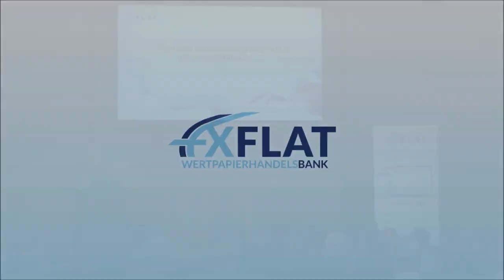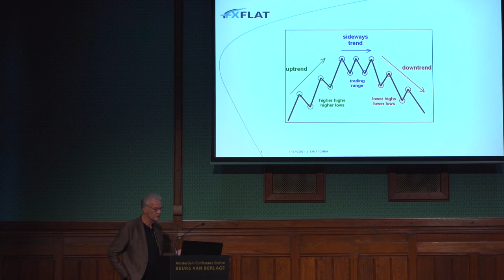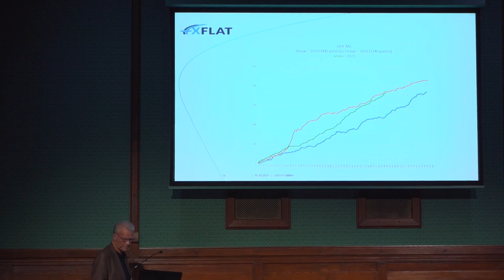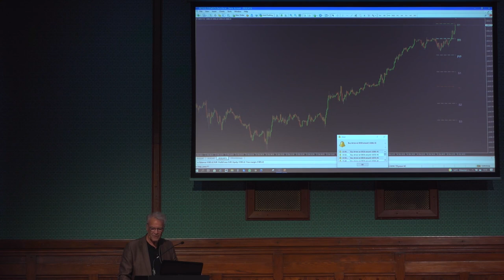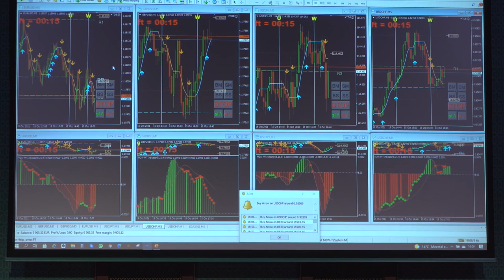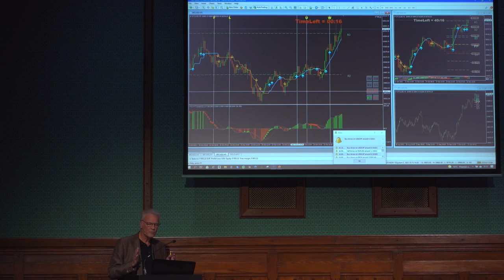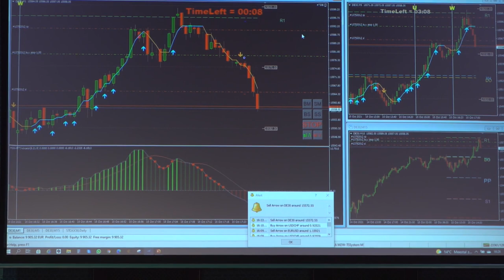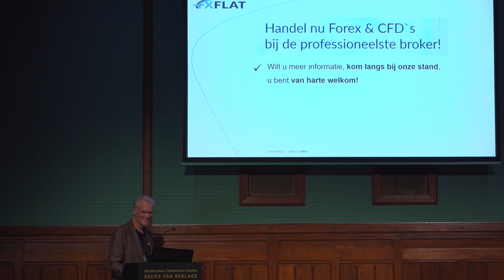Masterclass BeleggersFair - Daytraden vereenvoudigd met FXFlat - Door Aloys Mattijssen 15.10.2021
Open nu een live rekening bij FXFlat en handel in CFD's, Forex en Futures tegen lage tarieven
Kent u onze TWS account al voor het handelen in aandelen, opties en ETF's?

Daytraden of te wel daghandelen is een interessante wijze van handelen die steeds meer de aandacht trekt van beleggers. In deze uiterst unieke masterclass wordt u op een overzichtelijke wijze meegenomen in de wereld van het daytraden. Hierbij laat Aloys Mattijssen met zijn meer dan 25 jaar ervaring in de handel van derivaten en aandelen zien hoe continuïteit te behalen is met een gezonde balans tussen risicomanagement en winstrealisatie. Hiervoor maakt hij onder meer gebruik van het door hem ontwikkelde Trade Support Systeem. Verder wordt er onder meer ingegaan op de belangrijkste aspecten van daytrading zoals onder andere psychologie/mindset, trend, momentum en uiteraard ook wat de belangrijkste aandachtpunten zijn voor beginners. Deze masterclass is niet te missen en een “eyeopener” voor alle type beleggers.

Data bij FXFlat:
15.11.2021 | 18:00 | Ronald Kok - De meest gekochte Amerikaanse aandelen
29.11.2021 | 18:00 | Ronald Kok - De goedkoopste Europese aandelen
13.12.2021 | 18:00 | Ronald Kok - De goedkoopste Amerikaanse aandelen
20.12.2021 | 18:00 | Ronald Kok - De beste screeners voor effecten

Risicomelding:
CFD's zijn complexe instrumenten en gaan gepaard met een groot risico om snel geld te verliezen als gevolg van de hefboomwerking. 76,57% van de rekeningen van particuliere beleggers verliest geld bij de handel in CFD's met deze aanbieder. U moet overwegen of u begrijpt hoe CFD's werken en of u zich het hoge risico kunt veroorloven om uw geld te verliezen.